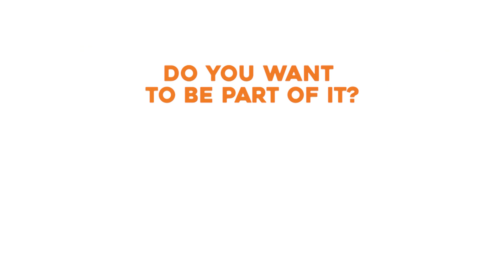DUTCH RAILRAOD CROSSING - IJsselmuiden - Oosterlandenweg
A dutch railroad crossing at IJsselmuiden - Oosterlandenweg